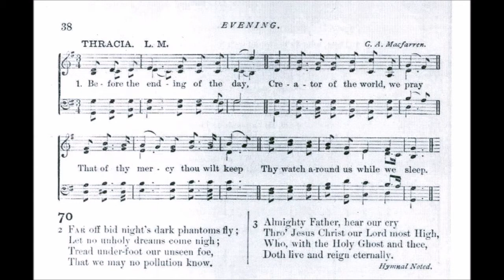19th August 2020 Compline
19th August 2020 Compline